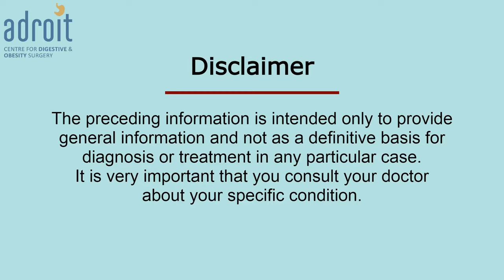Understanding Pain & Recovery after Bariatric Surgery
This video serves as a guiding beacon, illuminating the path towards recovery after bariatric surgery, and inspiring confidence and conviction in those considering this transformative journey towards improved health and well-being  The video provides valuable insights into the expected milestones during recovery, such as weight loss progression, potential challenges, and strategies to overcome them.
By offering a comprehensive understanding of the recovery process, we aim to instil confidence and reassurance among bariatric surgery aspirants. This knowledge empowers them to make informed decisions, fostering the belief that bariatric surgery is not just a procedure but a gateway to a healthier, fulfilling life.
Moreover, it's crucial to understand that recovery after bariatric surgery is not merely physical but also involves emotional and mental adjustments. This journey often requires patience and resilience as individuals adapt to their transformed bodies and evolving relationships with food.

We are happy that our patients claim that Dr Chirag Thakkar is the best weight loss doctor. This is so because he not only does the best Bariatric (Obesity) surgery, but he also addresses the other issues of patients to get them to the best possible functional outcome. Thus not only do the patients get a fast and smooth recovery from surgery but lead a normal life after surgery. Our aim is to help patients go back and do all the physical activity they were doing before surgery, as soon as possible after surgery. Helping the patient lead a healthy life after weight loss is crucial to the overall long-term outcome of a weight loss surgery. At ADROIT Center for Digestive and Obesity Surgery, we not only focus on initial weight loss but also an overall healthy lifestyle after weight loss. This helps in getting a lifelong healthy body and mind and maintains the weight loss achieved. We aim to give the best Bariatric (Obesity, weight loss) surgery service in India.